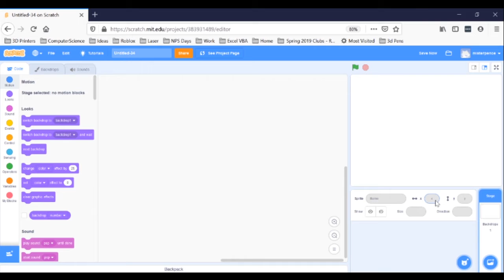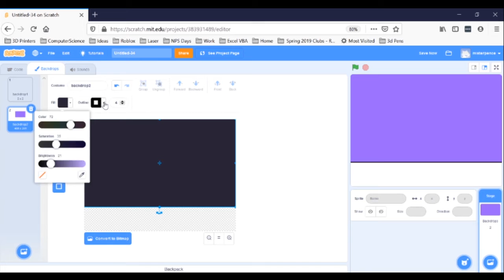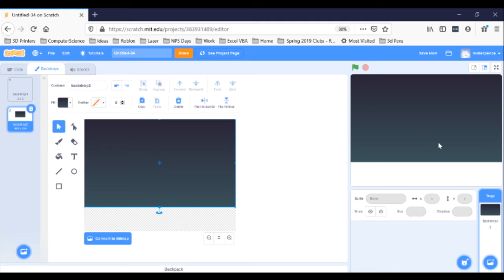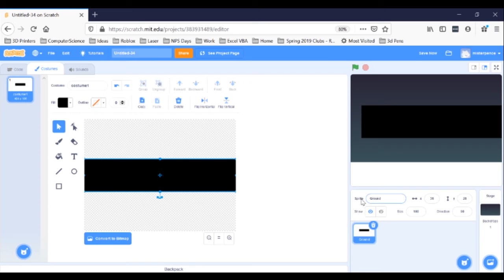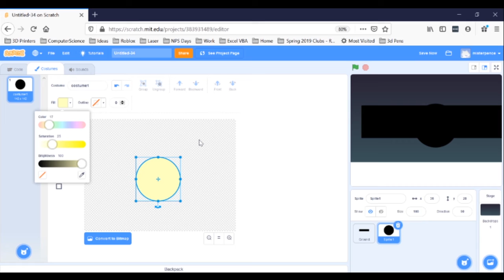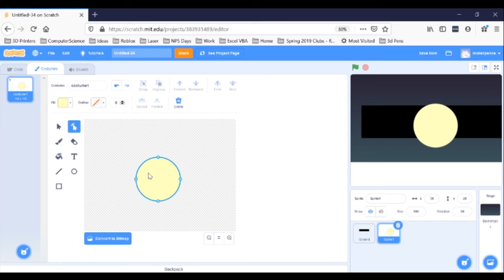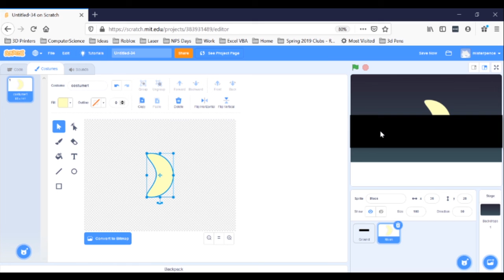Making a Night Sky in Scratch, Lesson 1 – Painting the Night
Make an animated night sky in the best computer programming playground around – Scratch! Using this free platform, kids (of all ages!) and families can learn how to program a computer together. This first video focuses on painting the pieces for the nightscape. You’ll be gazing upon your own starry night in no time!